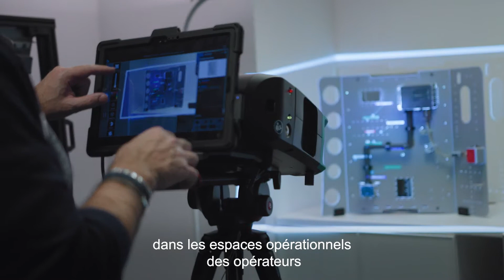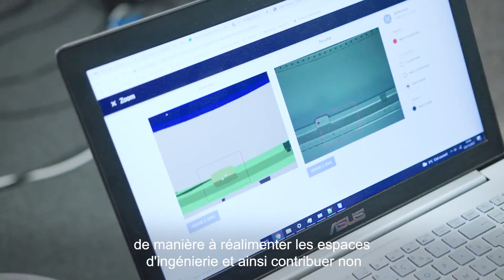Made in IoT Valley - Diota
🧐  Des problèmes de tâches d’assemblage ou de contrôle qualité dans vos usines ?
Imaginons que la 3D interactive, la réalité augmentée et l’intelligence artificielle puissent vous aider dans votre quête d’optimisation !

💡 Entre la complexification des produits manufacturés et la concurrence grandissante, les grands acteurs de l’industrie se trouvent aujourd’hui confrontés à de grands enjeux en terme de productivité et de qualité. Parti de ce constat, Diota a mis en place des solutions dites 4.0 visant à :
Atteindre le “bon du premier coup » et améliorer la productivité
Améliorer la qualité et réduire les coûts liés aux non-conformités
Améliorer la traçabilité sur les produits et les processus
 nouvellement déployées

🖥  Grâce à leurs solutions, aidez les opérateurs dans leurs tâches d’assemblage et de contrôle qualité, en contextualisant des instructions de travail via le digital.

🚀  En 12 ans d’existence, Diota est présent dans 8 secteurs industriels et a déployé ses solutions dans plus de 16 pays.

❤️‍  Félicitation à l’équipe de Diota pour leur aventure spectaculaire